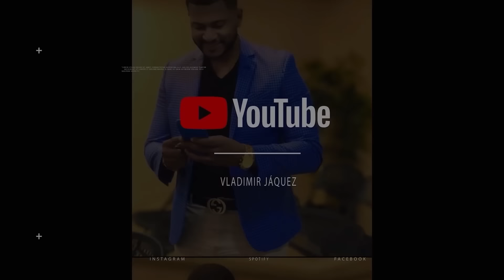LA MADRASA: LAS MUJERES EMPODERADAS NO DEBEN TENER HIJOS NI ESTAR CASADAS! QUÉ OPINAS?